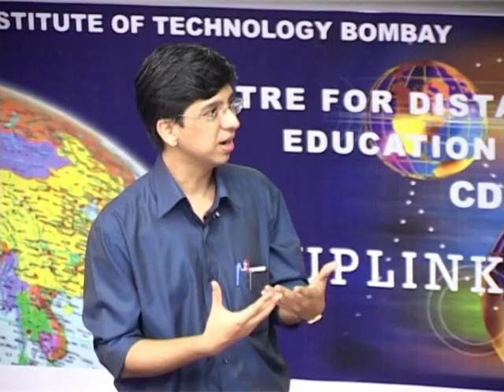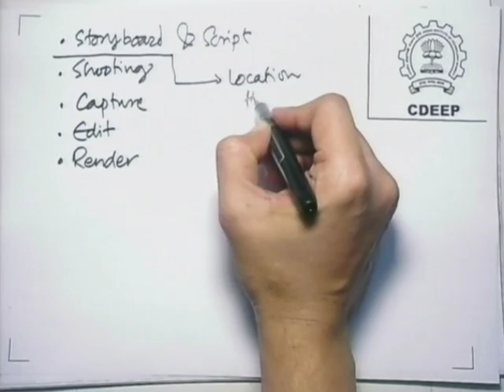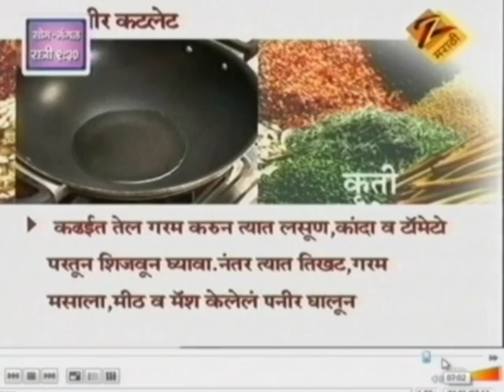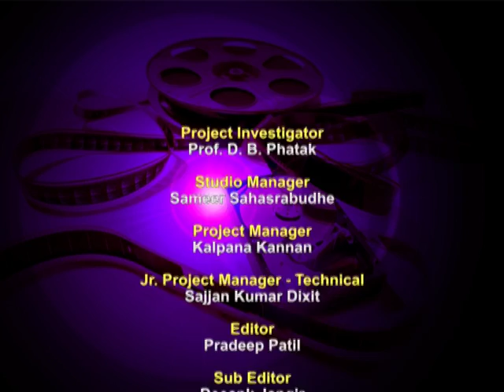SD LAS2 Discussion on Story Board